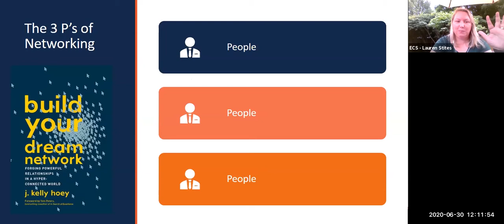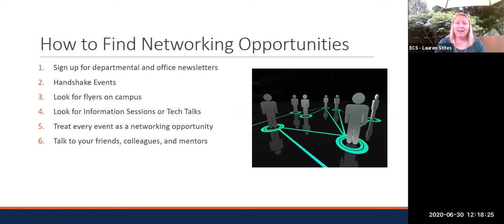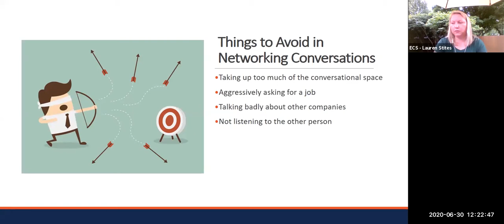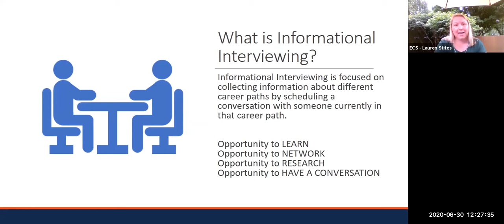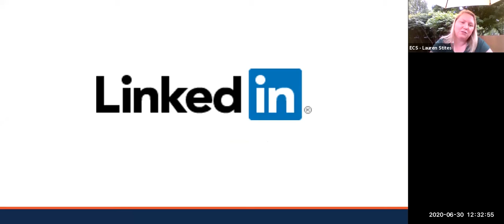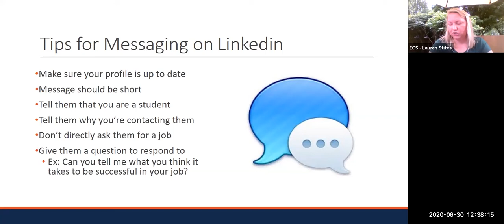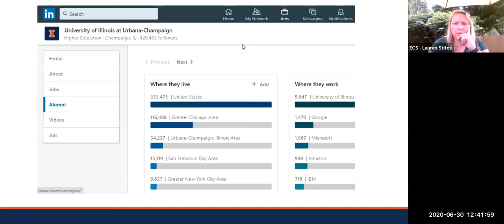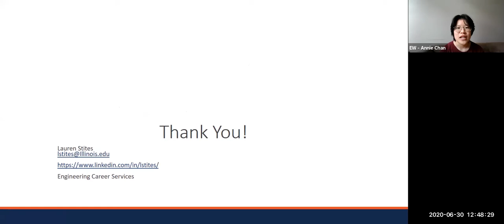UIRP Summer Intern Workshop: Networking in a Virtual Era with Lauren Stites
Lauren Stites,  the Associate Director at Engineering Career Services, led "Networking in a Virtual Era with Lauren Stites" on June 30, 2020. In this workshop, Lauren Stites guided participants on how to network productively and effectively in a virtual space and take advantage of the professionals you are meeting within your company.

Lauren is the Associate Director at Engineering Career Services. Her passion is to encourage and motivate students through their career search journey.  She brings over a decade of experience with personal branding, career coaching, and knowledge to consult early-career talent in their job search.